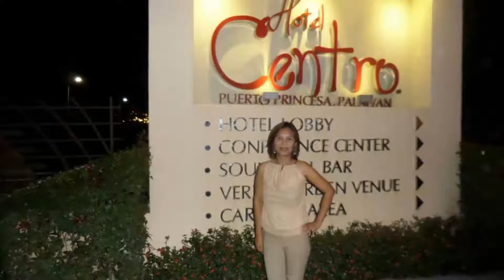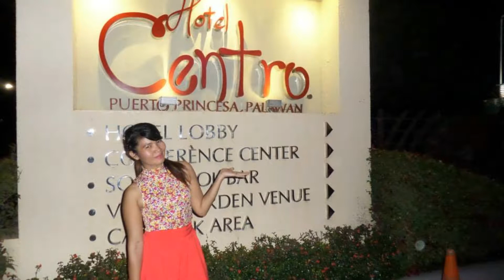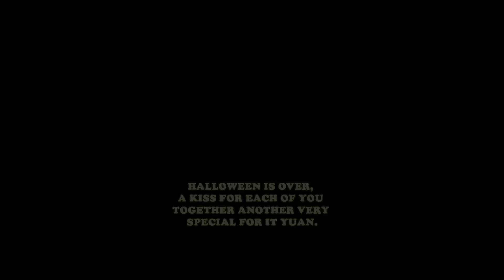Halloween 2014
To my dear Yuan